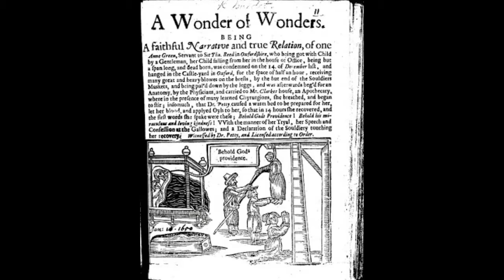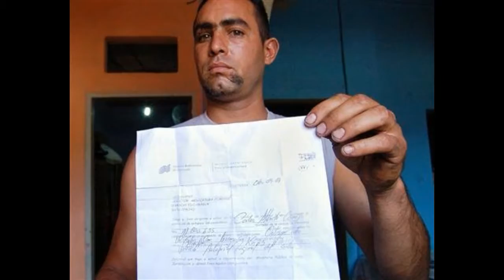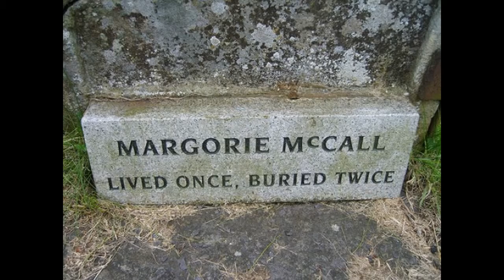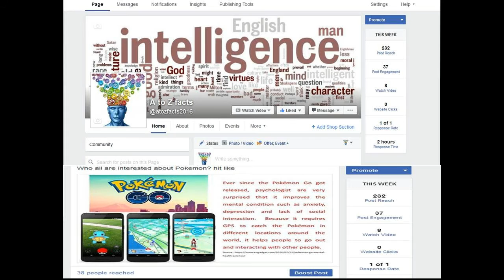8 DEAD PEOPLE WHO CAME BACK TO LIFE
8 DEAD PEOPLE WHO CAME BACK TO LIFE

As we know, once we are dead we are dead, there is no chance to come back. But there are few bunch of people who came back to real life after doctor declared confirm dead. This week we gathered 8 people who came back to life.

Creator: Ross Bugden
FL Studio and EWQL Symphonic Orchestra